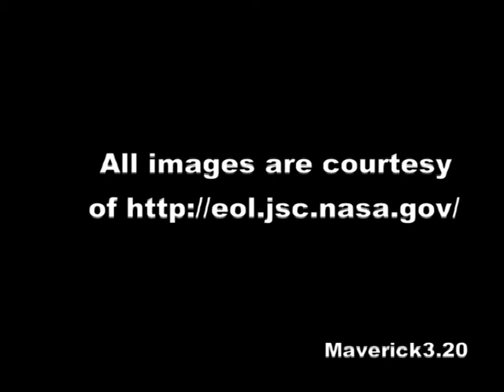ISS Exp.42 Timelapse "ITALY & MOON RISING" del 09-feb-2015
Un sorprendente e spettacolare "timelapse" ripreso durante un sorvolo orbitale della ISS sull'Italia ,e la luna crescente. (transito del 09-feb.2015 / 10:25 p.m. -GMT).

Amazing and spectacular timelapse taken during an overflight orbital ISS on Italy and moon rising. (transit 09.feb.2015 / 10:25 p.m. -GMT).